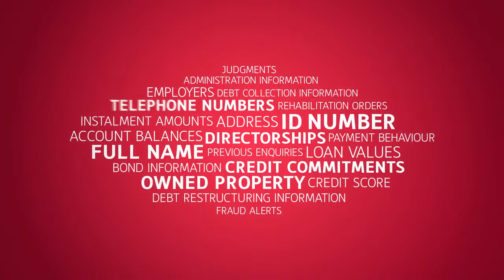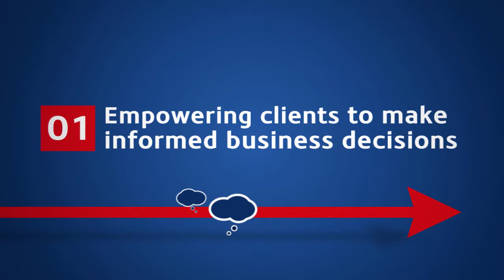Compuscan Corporate Video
Did you know that there are more telephone numbers on Compuscan's database than in 74 000 pages of the telephone directory? In Compuscan's latest video this and other interesting information on the immense amount of data processed by a credit bureau is revealed. In the video you will also find out about the range of products that Compuscan offers for the entire credit life-cycle and what the directors believe the future holds for the company.